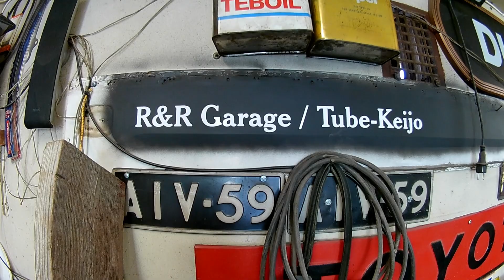toyota corolla ke20 osa 27